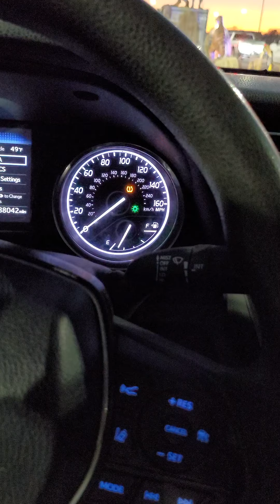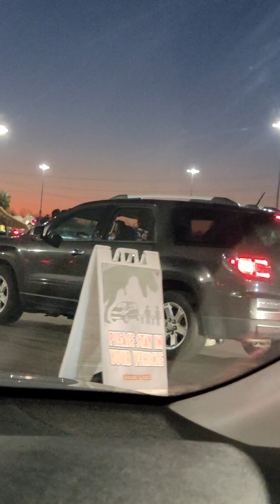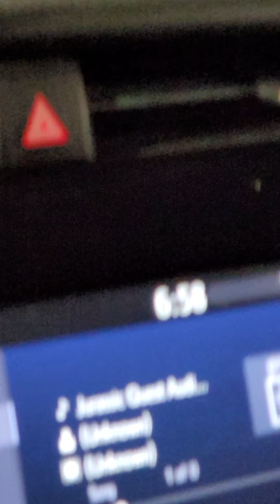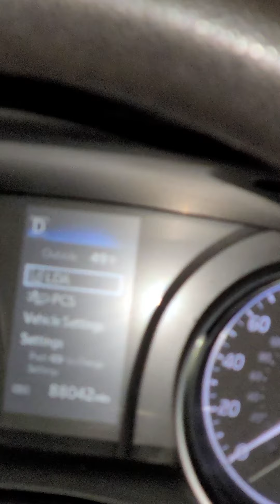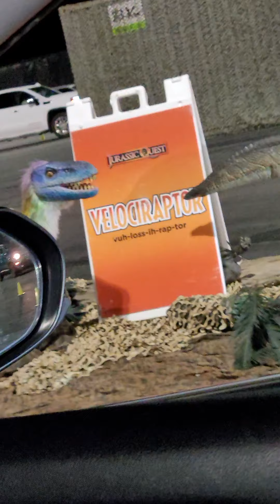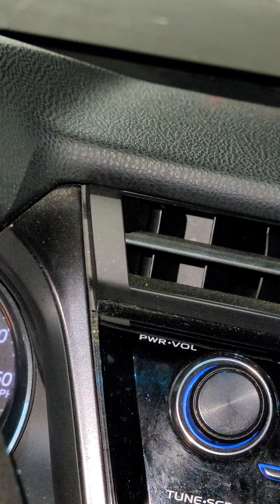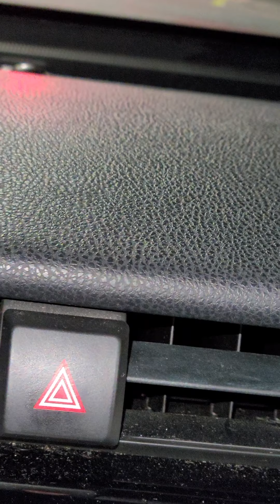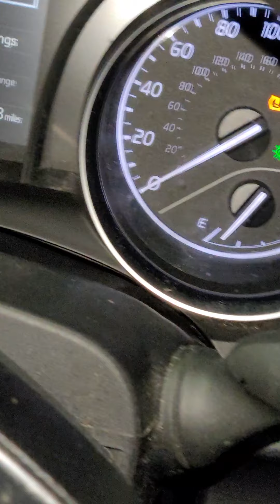family time 2021